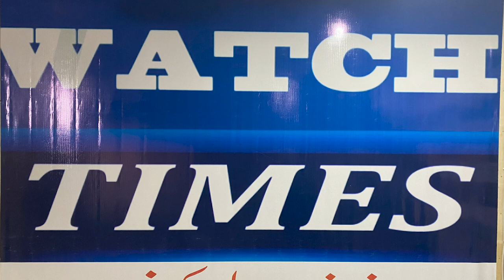B4U CEO Saif ur Rehman audio leaked | B4U Members Latest News | B4U Leaders vs B4U Members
B4U CEO Saif ur Rehman audio leaked B4U Members Latest News B4U Leaders vs B4U Members so called leaders raja riaz sheikh shami malik naveed sardar ayaz also audio leaked B4U so called leaders new meeting agenda